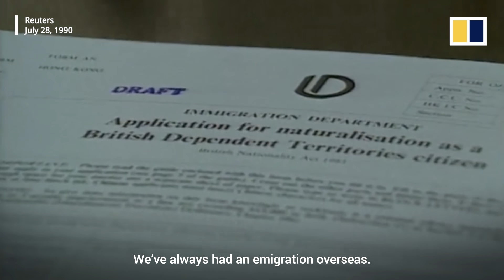‘Hong Kong is my home’: Expats explain why they’re staying put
The implementation of the national security law (NSL) in Hong Kong has some members in the local expatriate community wondering whether it’s time to leave. But not everyone is ready to say goodbye to the city they call home. The Post’s Laura Westbrook speaks with three expats on why the NSL does not worry them.